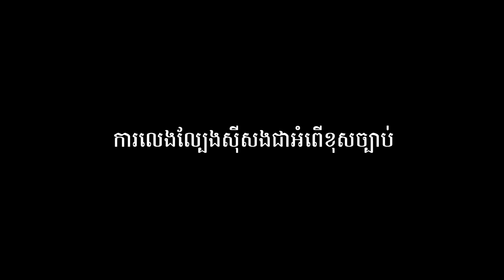រឿងកំប្លែងខ្លី / មិនលេងទេ អាល្បែងអស់ហ្នឹង _«សើចចុកពោះ😂😂New comedy / Min lg te ah lbeng ors ng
សូមអរគុណប្រិយមិត្តជាទីស្រឡាញ់ ដែលបានចូលទស្សនាវីដេអូរបស់ក្រុមអរុណរះថ្មីយើងខ្ញុំ ។ សូមបញ្ជាក់ថា ក្រុមអរុណរះថ្មី យើងខ្ញុំ មាន Channel និង Facebook page ផ្លូវការតែមួយគត់គឺ ៖
                     -Youtube channel : អរុណរះថ្មីAh Run Ras Thmey
ក្រៅពីនេះពុំមែនជា channel ឫ Facebook page របស់ក្រុមយើងខ្ញុំឡើយ។
 👉រាល់វីដេអូទាំងអស់នៅក្នុង Channel នេះ ជាកម្មសិទ្ធរបស់ក្រុមអរុណរះថ្មី មិនអនុញ្ញាតអោយចែកចាយបន្តឡើយ។  សូមអរគុណ។